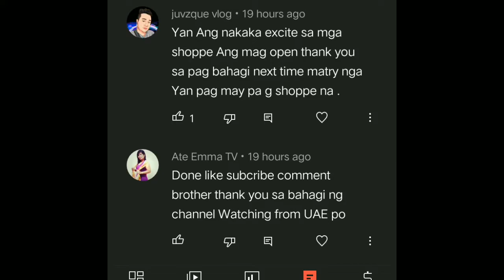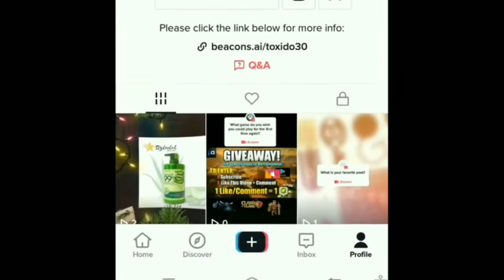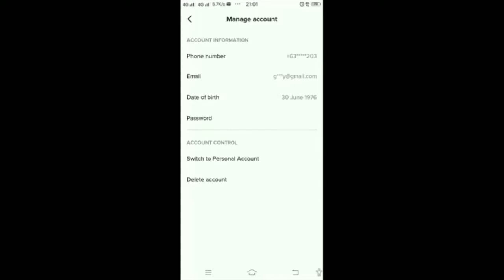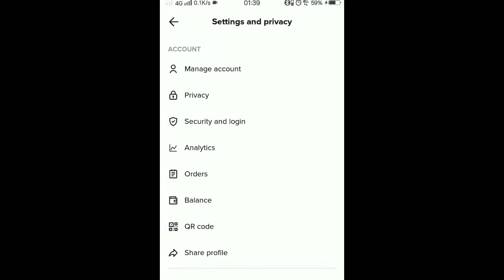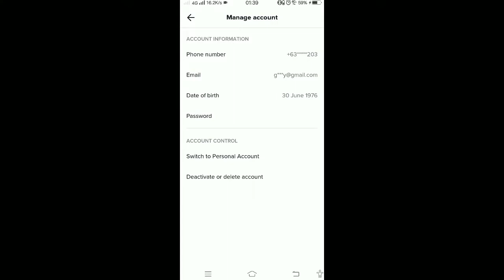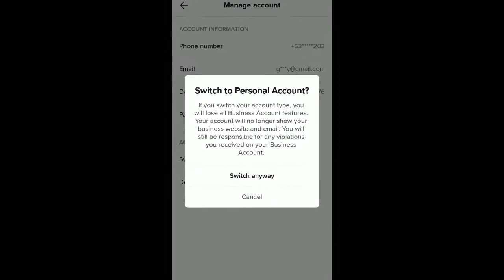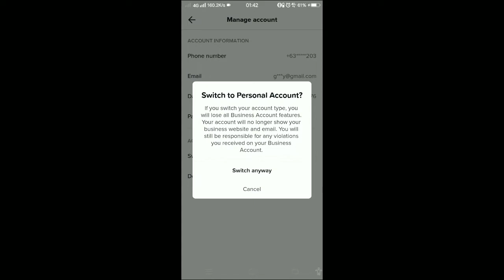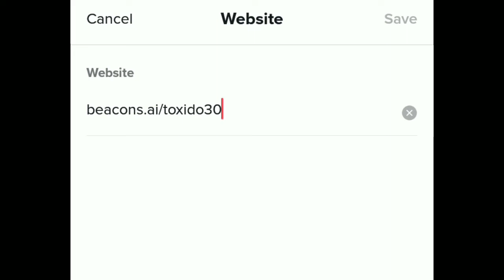TIKTOK WALANG WEBSITE KAHIT NAKA 1000 MAHIGIT FOLLOWERS NA. PANOORIN KUNG BAKIT?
▫️Paano  Ma Download Ang Mga Kanta Mo Sa Star Maker As Mp3 At Pwede ilipat Sa USB.

▫️Paano Makuha O Saan Makikita Ang Mga Link Ng FB, FB Page, Instagram, Twitter, Youtube at Star Maker? Gamit Ang Cellphone.

▫️Paano Gumawa Ng Playlist At Mag-Edit Ng Video Tittle Sa Youtube Channel Mo? Gamit Ang Cellphone.

▫️Tiktok Profile Wala Paring Website Link Kahit Naka 1k Followers Na O Mahigit Pa. Bakit? At Paano?

▫️Unli Data Ni "Gomo" Wala Na Ba?